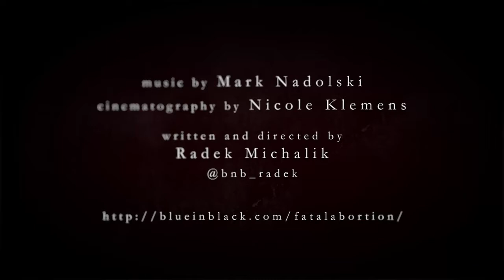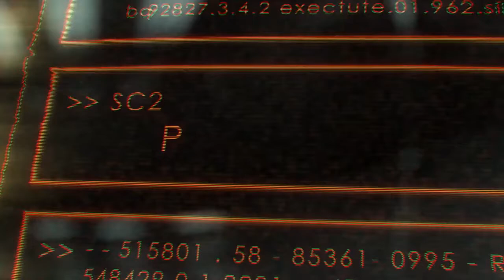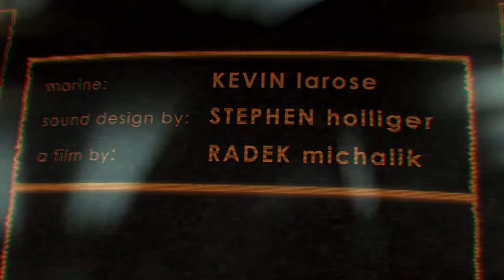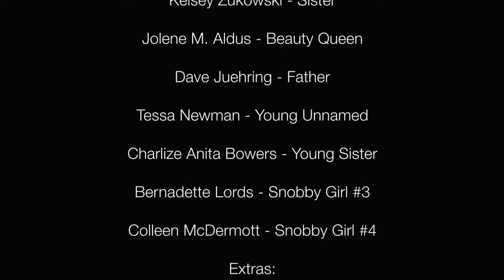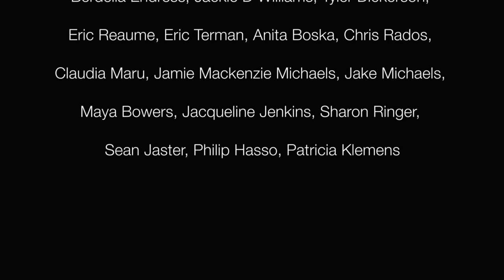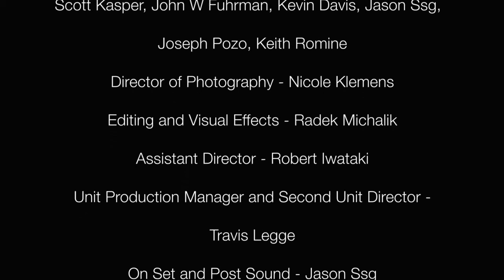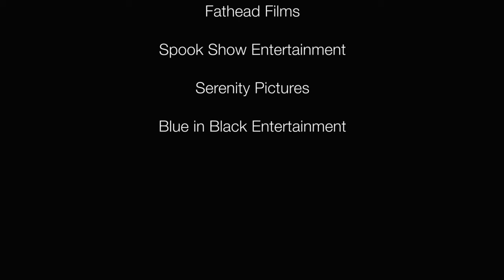What They Say Short Film - Heather Dorff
Previews end / short film starts at 6:45 mark. Please watch past the credits for a special post-credit scene at the 21:17 mark.

Synopsis:

They thought she had the perfect life: wealthy and privileged, an honor student with her whole life mapped out. What they didn't know was what lied inside of her. Pain and anguish, tearing at her until there was nothing left.

Lost and alone, a young women (Heather Dorff), finds solace in the form of a glistening blade, splitting her skin deeply. Her self-indulgent mother and obnoxious sister (Kelsey Zukowski), are completely oblivious to her inner-turmoil. She has long since become numb to the world around her, getting that sensual release, as the razor cuts deeper, watching the blood drip, is all that matters. As soon as the last drop falls, the calm is stripped away from her with it. How far will she go to silence the hunger that now consumes her? Will she be able to regain control of her life, body, and sanity?

What They Say (2011)

Starring Heather Dorff, Kelsey Zukowski, Tina Renee Grace, Kitsie Duncan, Dave Juehring, Tessa Newman, Charlize Anita Bowers, Jolene M. Aldus, and Bess Austin.
Directed by: Justin R. Romaine
Written by: Heather Dorff & Kelsey Zukowski
Director of Photography: Nicole Klemens
Editing by: Radek Michalik
Produced by: Willy Adkins, Erik Chambers, Keith Romaine, & Heather Dorff

This was one of the first projects I ever did and I'm still super proud of it. Everyone involved with this are all super talented, and many remain lifelong friends of mine.

Special thanks and shout out to every single person who was involved with What They Say and made it possible, mostly for being such a valued part of some of the best and most memorable years of my life.

Follow you dreams, always.

Love, Heather

For another amazing short film, check out The Tour starring Heather Dorff & Jessica Cameron